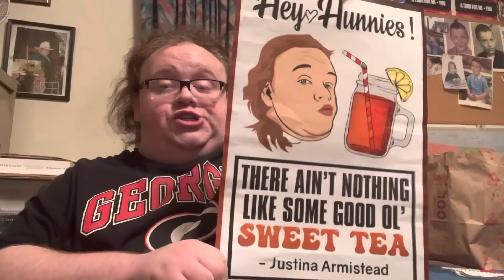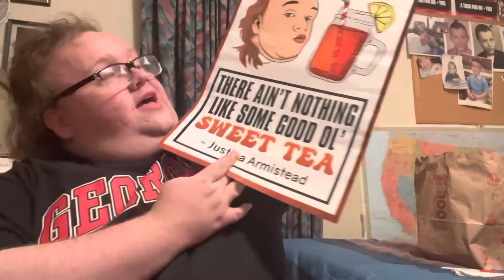Trying the Brisket Sandwich at Arbys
Hey Hunnies! I’m trying out Arbys Smoked Brisket and it’s the Fourth of July too nothing like some brisket.

Hunnies I’m on Cameo book your shoutout now

justinarm1995